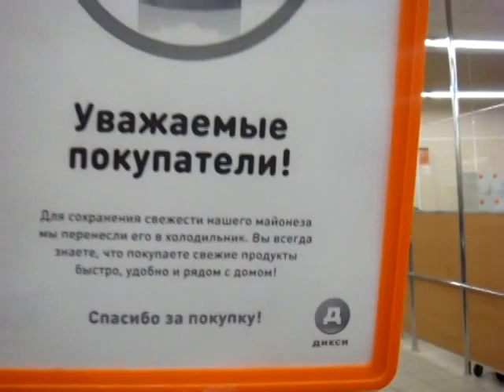Cтранные надписи в Дикси